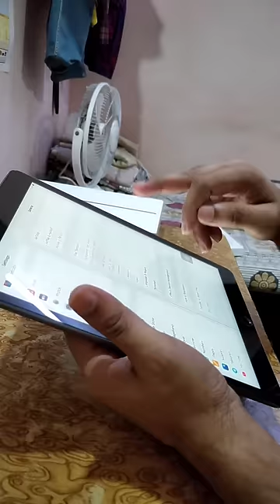ipad 9th generation unboxing and first look | My first apple product | part 1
ye mere Ipad 9th generation ki unboxing ki video hai ...dhanyawad